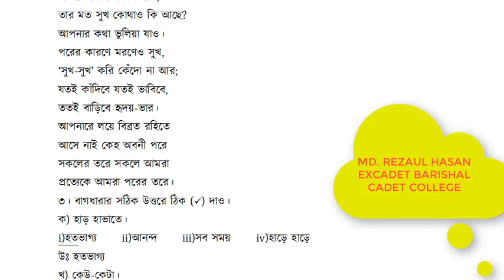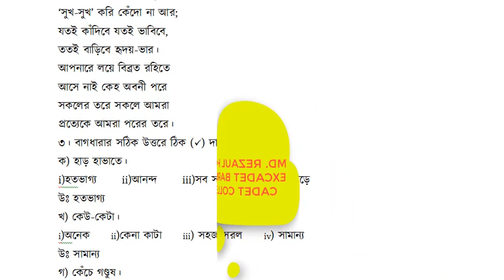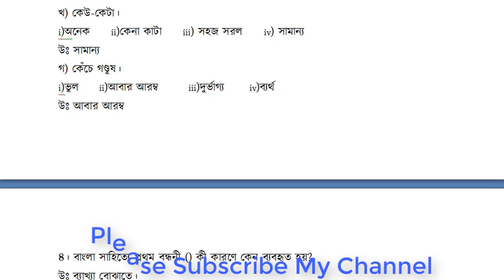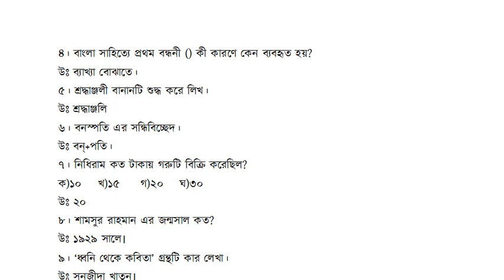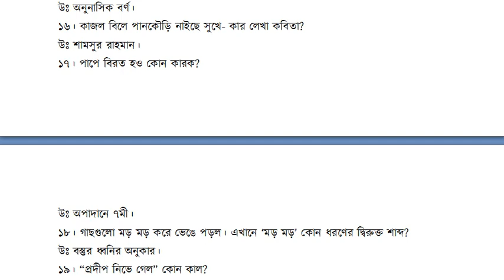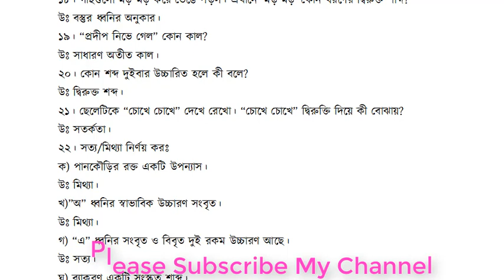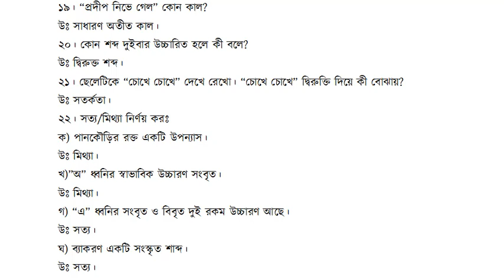Cadet College Admission Test Bangla Question 2017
In cadet college admission test Bangla is very important. General Knowledge contains 60 marks. In this video I have discussed the previous question with solution which will help the candidates to get idea about the Bangla exam.